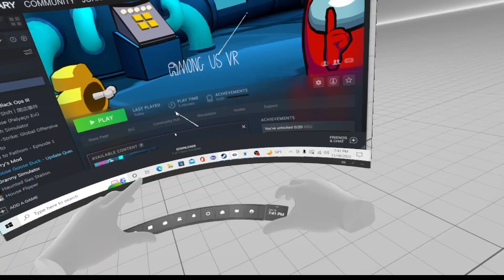Sussy time VR.exe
I'M BACK! It's time to gets us in VR! That's right the hit game for the Motorola Razer Among Us is now in VR and that's super cash money. Enjoy!